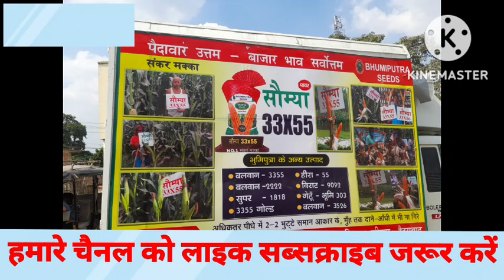आसाम से पैदल चलकर दिल्ली तक जाएंगे मोदी जी से भेंट करने